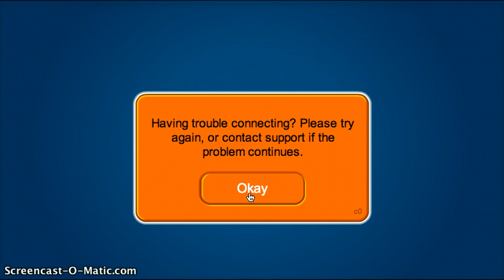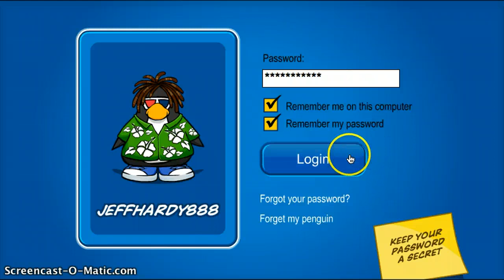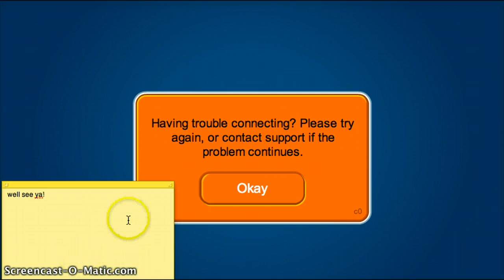IS THIS ANNOYING TO YOU?